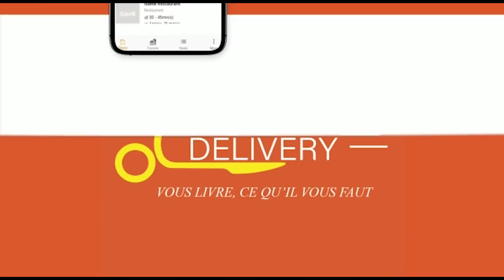Miss Mwiseneza Josiane:Ubukwe bwe bite?Papa yapfuye maze kuba Miss/batera ivi narishimye/Turakundana